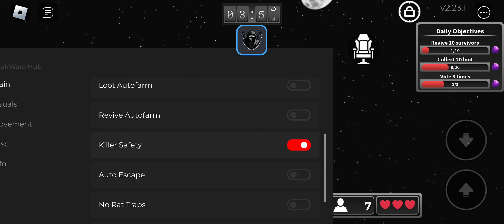Survive the Killer script – (Loot, Player ESP)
▬ Functions:  Loot, Player ESP, Set FOV, Remove Fog, Speed Up
▬ Script developer: Chairware Hub